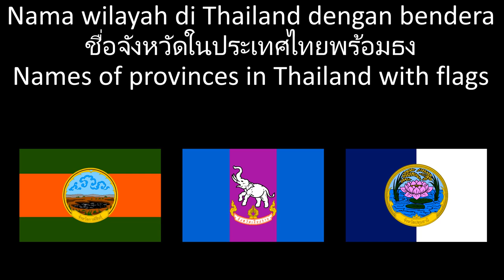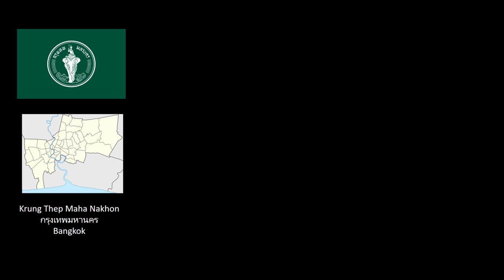Nama wilayah di Thailand dengan bendera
ชื่อจังหวัดในประเทศไทยพร้อมธง
Names of provinces in Thailand with flags

Mempunyai 76 wilayah.1 Bahagian Pentadbiran Khas
76 จังหวัด.1 เขตปกครองพิเศษ
76 provinces.1 Special Administrative Division